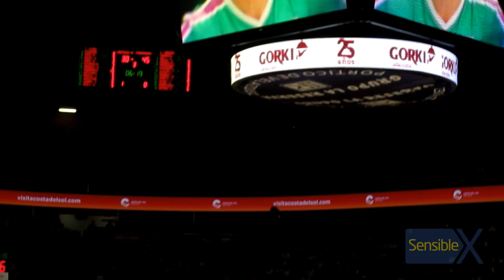İkinci devreye tezahüratla giren taraftarlar Malagalıları da motive etmeye başlar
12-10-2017 / Perşembe - Thursday - Jueves / 21:00 |
Palacio De Deportes - Jose Maria Martin Carpena @ Malaga |
Euroleague Regular Season - Round 1 |
Unicaja Malaga 68-67 Fenerbahçe Doğuş